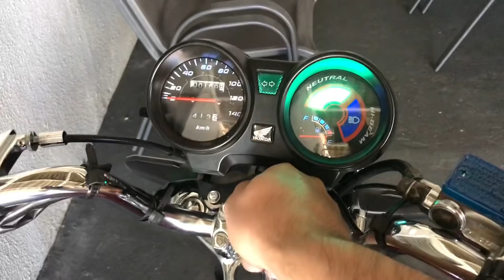RONCO DO ESCAPAMENTO SFX INDICADO PELO JET MOTOS [ Maycon Aragão ]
Fala galera boa tarde
Começando mais um vídeo e mais uma vez atendendo a pedidos gravei o ronco do escapamento SFX indicado pelo famoso preparador de motos Jet Motos Preparacões vejam que ronco grave alto e bonito tem esse escape SFX !!!